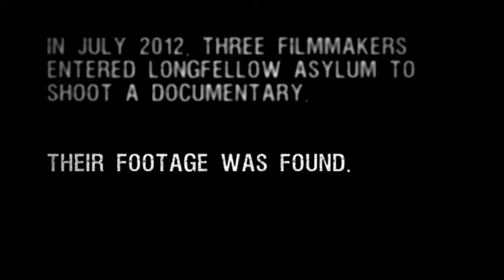Reel Evil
Struggling filmmakers- Kennedy, Cory and James - finally catch the break they were looking for when they are hired to shoot a 'behind-the scenes' documentary for a major studio production.

But their dream job quickly turns into a nightmare when they explore the legendary, haunted location and fi nd something far worse than anything Hollywood could create. Terror becomes reality for the fi lmmakers as they uncover the malevolent secrets of the hospital, and the sinister doctor who once ran it. Trapped inside the hospital with no apparent way out, our crew is tormented by the evil, unspeakable fear.

Starring
Jessica Morris
Kaiwi Lyman
Jeff Adler

Directed by
Danny Draven